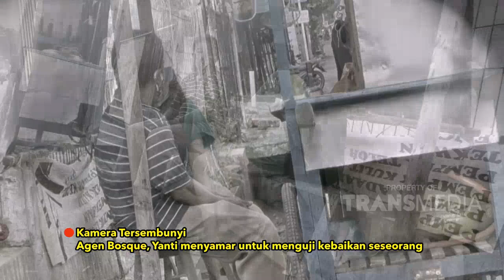Hari ini Hari Keberuntungan Yanti | Best Moment Keluarga Bosque (9/2/21)